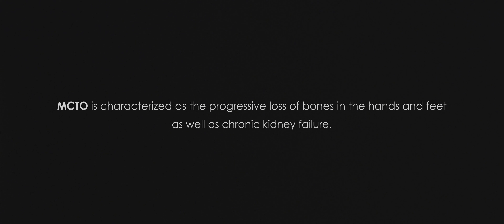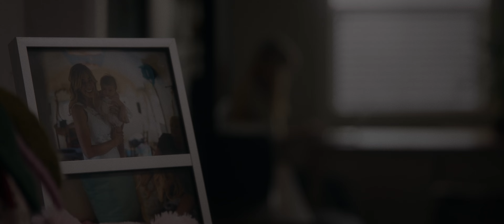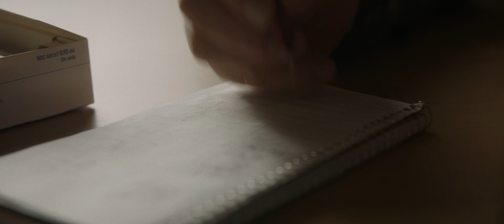Sophie's Neighborhood | Part 1